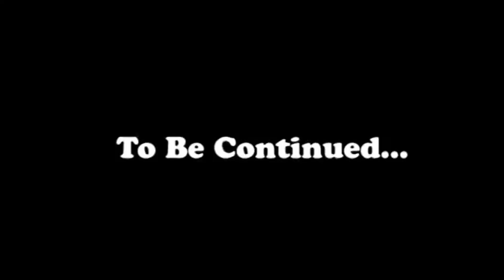The Allen and Craig Show: Episode 17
We realized this episode was missing. Re-upload - Original View Count: 154k+

In another attempt to become famous, Allen writes and directs his own movie and forces Craig to take part.